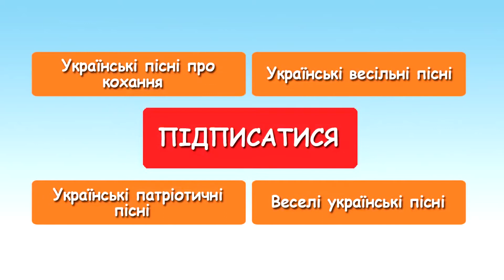러시아가요. -까자크가 두나이강을 넘었다- 까자크민요.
18세기에 나온 까자크의 민요입니다.       1777~1778년사이에 로씨야는 토이기와  전쟁을 합니다.       이때 까자크들이 두나이강을 건너 서유럽에 진출한적이 있습니다.    이때 나온 노래입니다.          역사적으로 까자크들이 유럽에 진출한적이 4번정도 됩니다.               제일 마지막은 여러분도 알고있지요?        1944년과 1945년 제2차세계대전때입니다.              뭐 역사란건 모릅니다.          또한번 기회가 되면 까자크들이 엘바강과 레만호에서 말에게 물을 먹이게 될지.    ㅎㅎㅎ...   위의 동영상에서 이노래를 제일 잘 부른 사람은 세번째동영상인 -아나똘리 쏠로뱌넨꼬-인것 같습니다.         호탕한 까자크들의 기품을 잘 표현한 노래입니다.                   맨 마지막에 이노래의 `바얀`연주도 넣었습니다